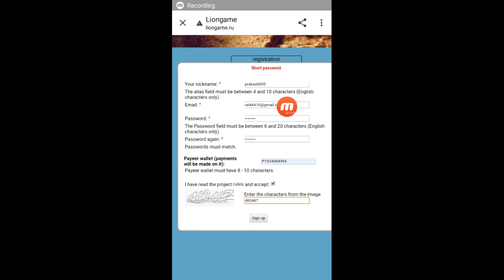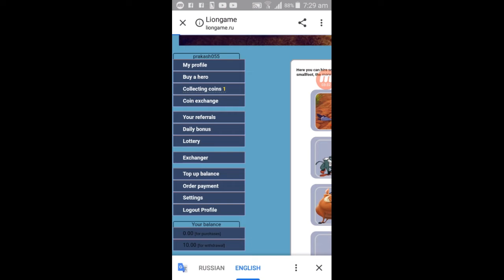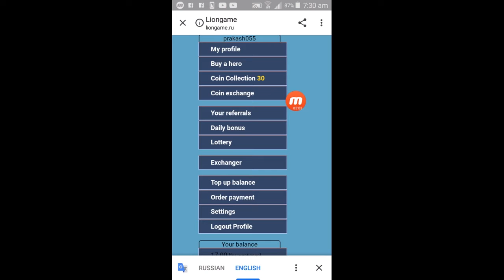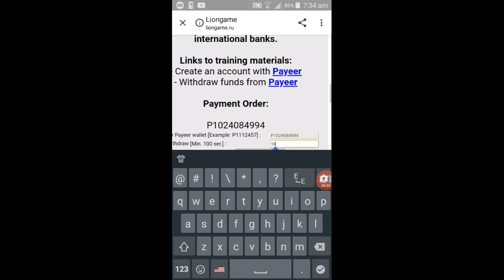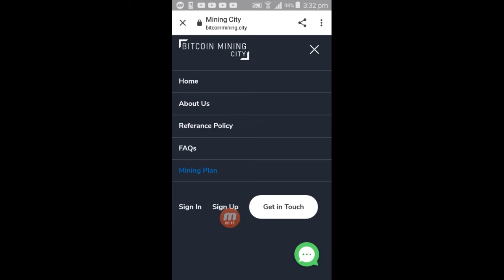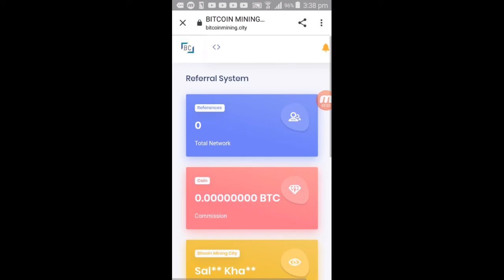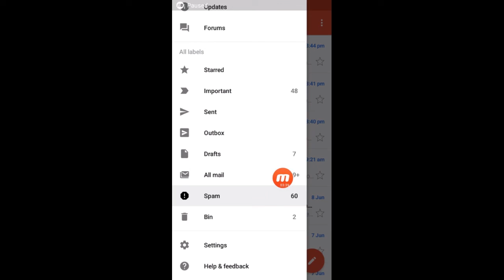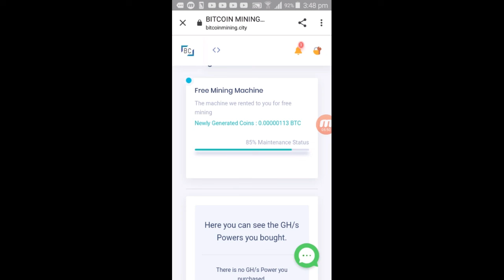Free Ruble & Bitcoin mining website | How to earn money Online 2020 | Online part time work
Hi guys welcome to fromtech nepal our yourube channel This channel is for all technolog tips and tricks